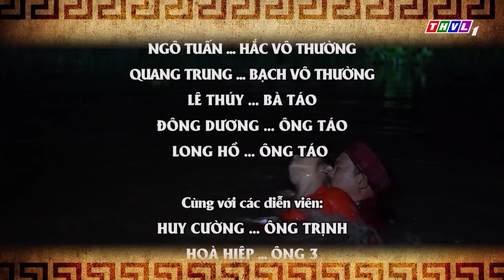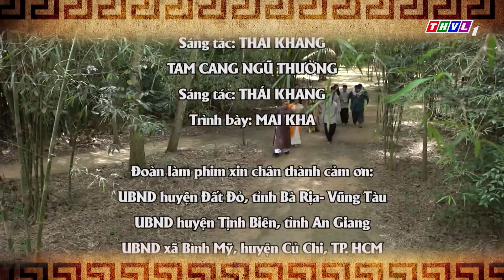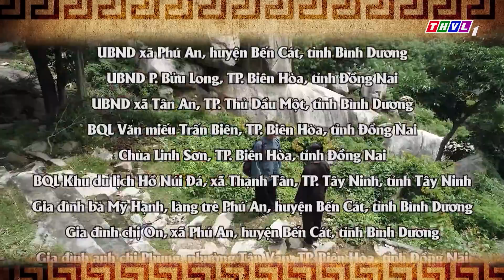PHIM BỘ CỔ TRANG VIỆT NAM MỚI HAY NHẤT 2022 | NGHIỆP SINH TỬ - PHẦN 4 | TẬP 12 | GIA ĐÌNH HỌ TRỊNH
Tận cùng của sự mất mát, tủi nhục chưa bao giờ là nỗi đau và sự gục ngã như người ta vẫn nghĩ. Thay vào đó sẽ những cuộc đáp trả thâm sâu được nung nấu từ những oán hận chất chồng theo năm tháng…
Để rồi, liệu có nẻo lành nào cho họ - những phận người vẫn đang ngụp lặn trong vòng xoáy nghiệt oan của luật nhân quả tuần hoàn? Nghiệp Sinh Tử - Phần 4 với nhan đề: “Gia đình họ Trịnh” - 20h các ngày từ thứ Hai đến thứ Bảy trên THVL1, bắt đầu từ 09/11/2022. Mời quý khán giả đón xem!